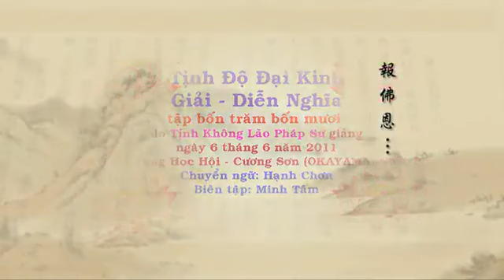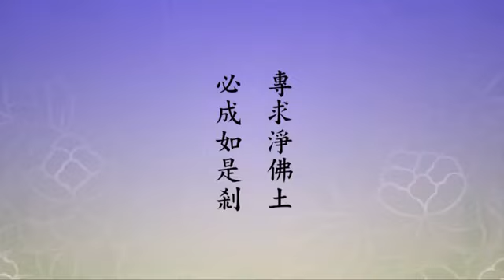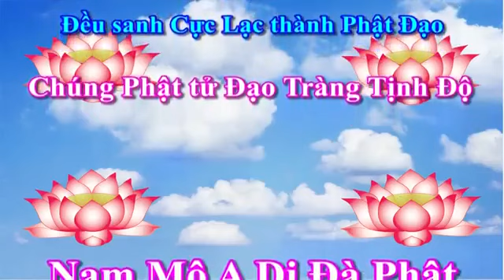440 Tịnh Độ Đại Kinh Giải Diễn Nghĩa, tập 440